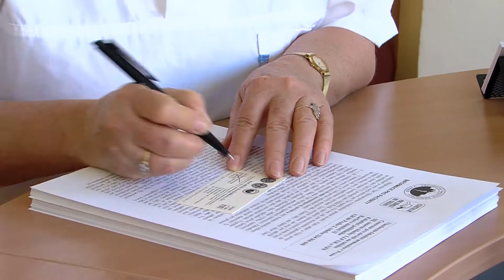Zákaz kouření v českých restauracích, hospodští se bojí odlivu hostů